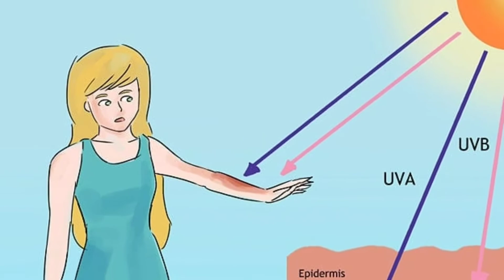होंठो को गुलाबी कैसे करे || how to get pink lips || Easy way only in 3 days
Gyus it's really work do try plz
Thnks for supporting ♥️❣️♥️💕